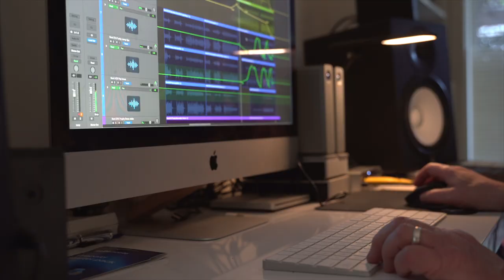Peter Gunn Theme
Multi-track recording has usually been a frustrating black art for me.
But lockdown - and late nights - has given me time to learn new stuff. And there’s SO much to learn in the process of coming up with a solid arrangement and a balanced mix.
Latest project: a two minute track inspired by Emerson Lake and Palmer’s live performance of Henry Mancini’s ‘Peter Gunn’ theme. So plug in the headphones for this 70’s keyboard spectacular. There’s also a bit about ‘the making of…’